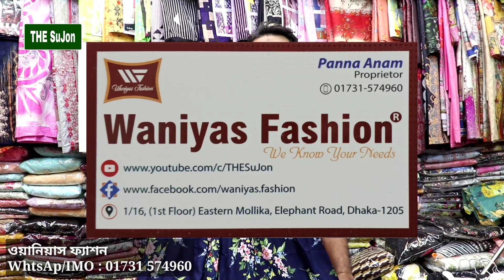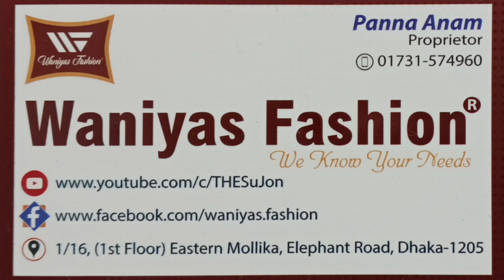গর্জিয়াস এবং আকর্ষণীয় প্রিন্টের স্কার্ট প্লাজো কিনুন পাইকারি মূল্যে / Exclusive Printed Skirt Plazo